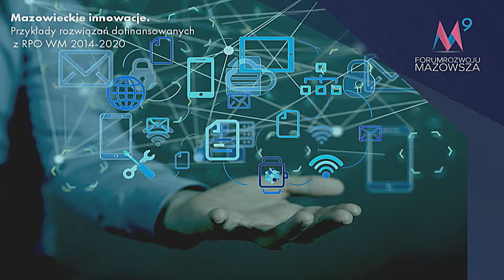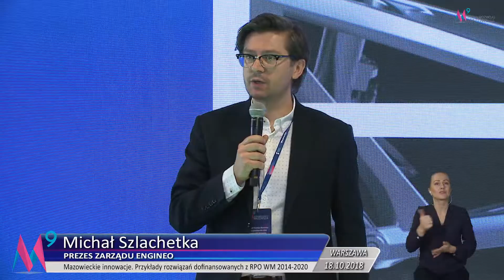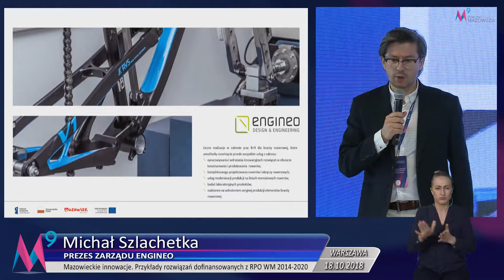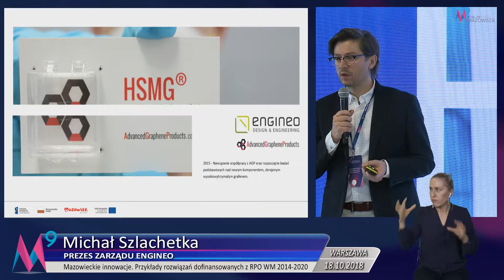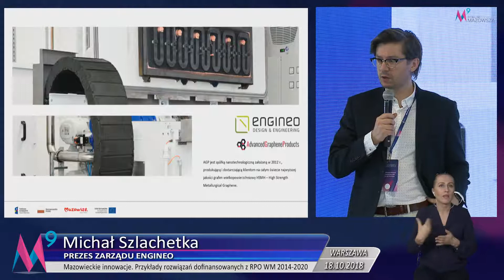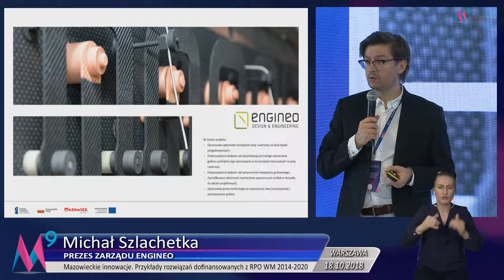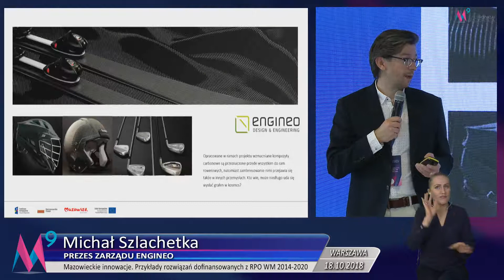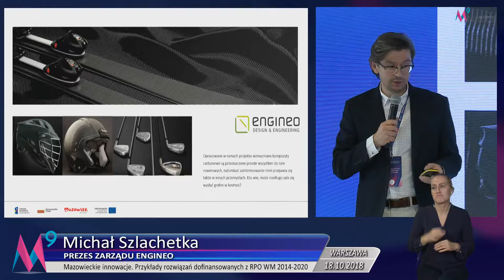Rama rowerowa z grafenu I 9. Forum Rozwoju Mazowsza II Fundusze dla Mazowsza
Mazowieckie innowacje. Przykłady rozwiązań dofinansowanych z RPO WM 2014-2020

Rama rowerowa z grafenem, to przykład komercjalizacji wyników badawczo-rozwojowych współfinansowanego z funduszy europejskich. O innowacjach rowerowych, opowiada Michał Szlachetka - Prezes Zarządu Engineo Design&Engineering.